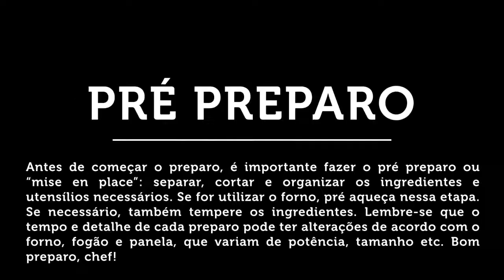Mac 'n' Cheese Gratinado na Abóbora